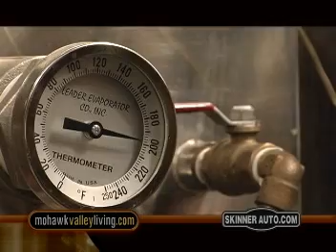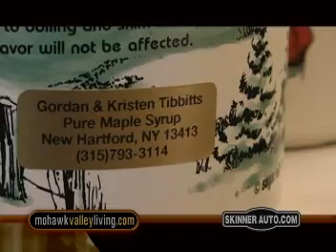MVL #260 Tibbits Maple Products New Hartford, NY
Clips from a local tv show in upstate New York.